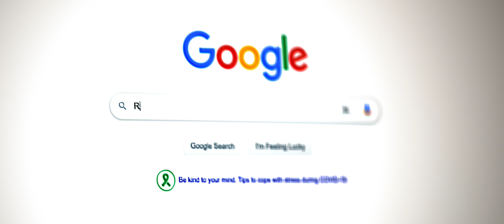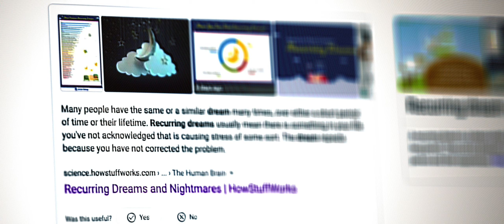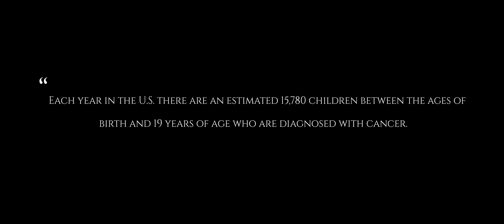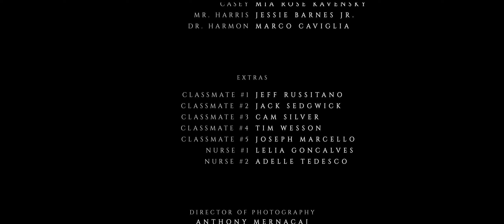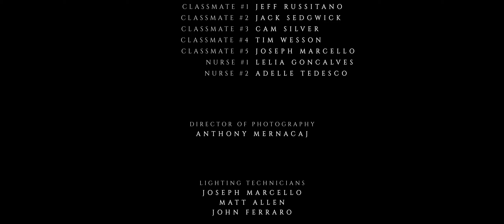EDEN - Award Winning Short Film (2020)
Let go of reality.

Eden is a tragic drama centered around a teenaged cancer patient named Aiden, who escapes his harsh reality when he dreams of a blissful world void of the uncertainties of life.

Written and directed by Anthony Mernacaj and Brent Costantino.

Starring
Brent Costantino as Aiden
Melanie Little as the mother
Marco Caviglia as the Doctor
Mia Rose Kavensky as Casey
Elijah Bezares as Nick
Jessie Barnes Jr as Mr. Harrison.

Editing and music by Anthony Mernacaj